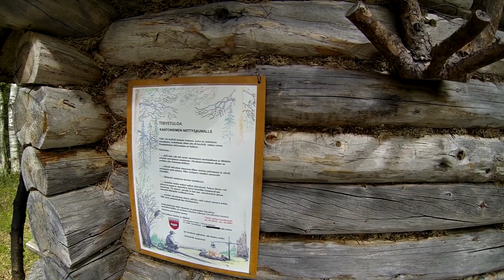Tyräjoen niittysauna Simosenpolku Taivalkoski Jokijärvi 1.7.2014